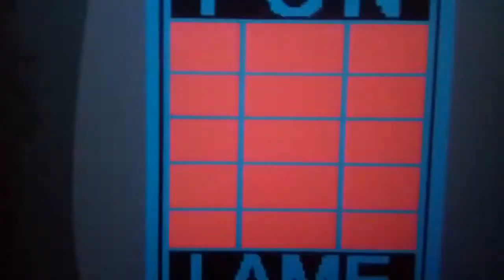Just a Spider Crab short: Fun Fun Barbecue